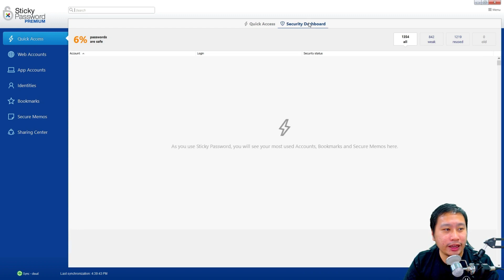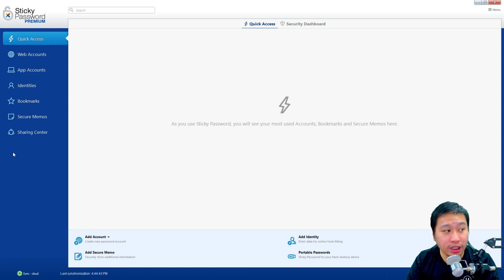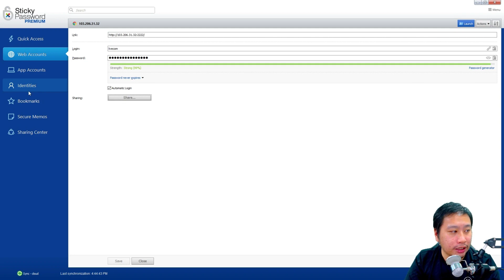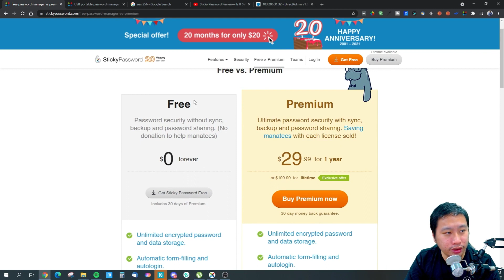Sticky Password Review - Keep Notes, Bookmarks, Auto-Fill Forms with Portable Password Manager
Sticky Password is a lightweight cross-platform password manager that is easy to use and available for Windows, MacOS, Android and iOS. Keep all your passwords safe with Sticky Password, a easy-to-use password manager. It's just a click away to start using this password manager that saves passwords, stores notes, and even auto-fills forms with saved information.